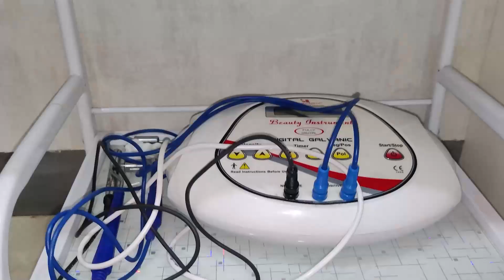নাৰায়ণৰ কাষলৈ গ'লগৈ শুভাশীষ